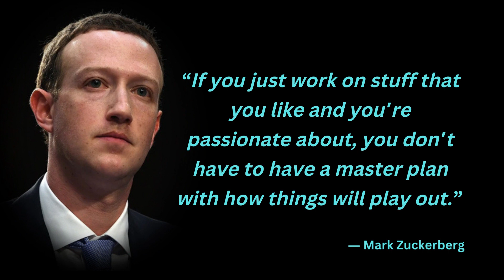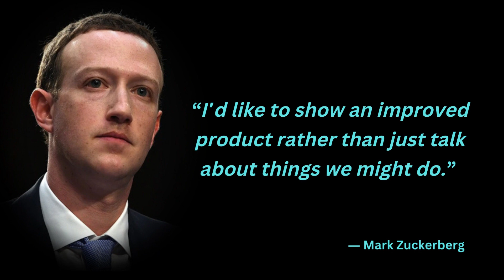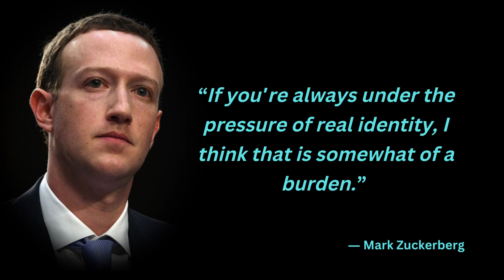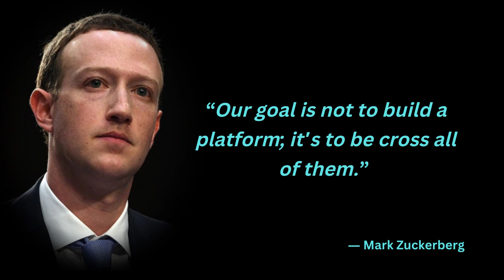Best Mark Zuckerberg Quotes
Mark Elliot Zuckerberg (born May 14, 1984) is an American business magnate, internet entrepreneur, and philanthropist. He is known for co-founding the social media website Facebook and its parent company Meta Platforms (formerly Facebook, Inc.), of which he is the chairman, chief executive officer, and controlling shareholder.

Zuckerberg attended Harvard University, where he launched Facebook in February 2004 with his roommates Eduardo Saverin, Andrew McCollum, Dustin Moskovitz, and Chris Hughes. Originally launched to select college campuses, the site expanded rapidly and eventually beyond colleges, reaching one billion users by 2012. Zuckerberg took the company public in May 2012 with majority shares. In 2007, at age 23, he became the world's youngest self-made billionaire. As of October 2022, Zuckerberg's net worth was $47.3 billion according to the Forbes' Real Time Billionaires making him the 25th richest person in the world.